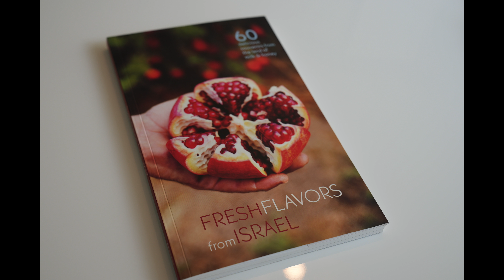🇮🇱Tahini and Oatmeal Cookies. Вкуснейшее кунжутно-овсяное печенье с изюмом и орехами. Простой рецепт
nataliyamashika печенье cookies Друзья, привет! :) Сегодня у меня очень вкусное и простое печенье из израильской кухни. Это кунжутно-овсяное печенье с орехами и изюмом. Готовить его очень просто и легко. В видео также рассказываю как приготовить кунжутную пасту в домашних условиях. Такое печенье можно приготовить с любыми сухофруктами, орехами, шоколадом, кокосом и тд.
Для тех , кто не знает, я открыла НОВЫЙ КАНАЛ с рецептами моей родной украинской кухни. Вот ссылка

Рецепт:
120 мл кунжутной пасты
60 г сливочного масла
140 г сахара
1 яйцо
1 белок
200 г овсяных хлопьев
70 г пшеничной муки общего назначения ( или высшего сорта)
70 г пшеничной цельнозерновой муки
1 ч.л. разрыхлителя
1 стакан ( 250 мл) изюма
0,5 стакана ( 125 мл) грецких орехов ( можно любых)

English
120 ml tahini
4 tbsp butter( softened)
140 g sugar
1 egg
1 egg white
200 g rolled oats
70 g all purpose flour
70 g whole wheat flour
1 tsp baking powder
1 cup raisins
1/2 cup chopped walnuts
Preheat oven to 180C/350F. Bake 10 minutes for cookies with soft insides and 15 minutes for hard crispy ones.